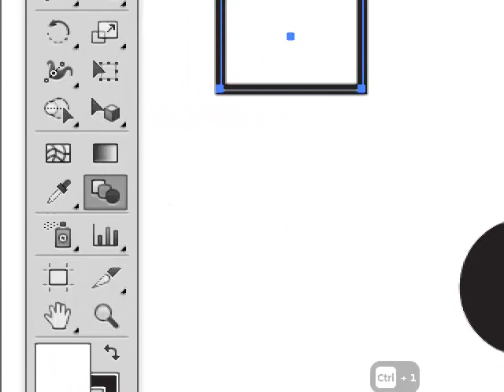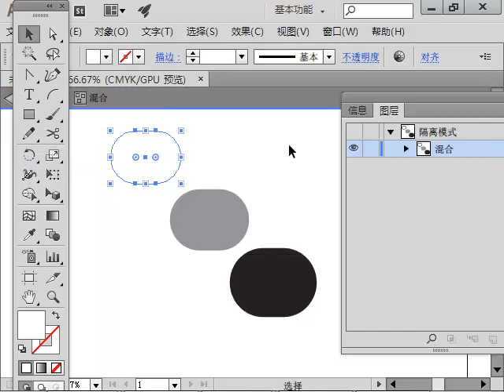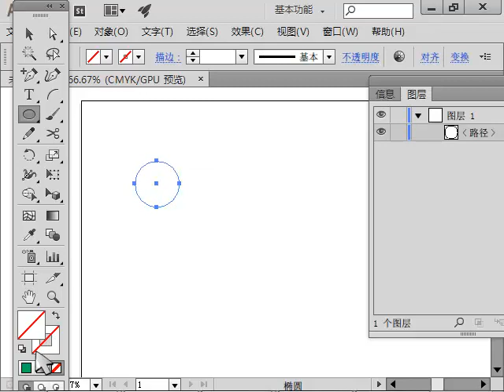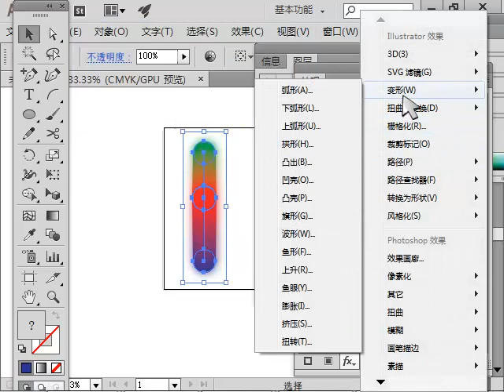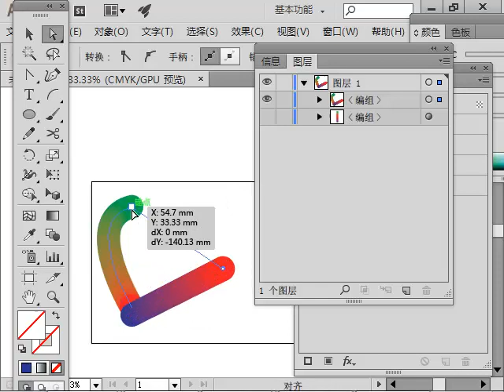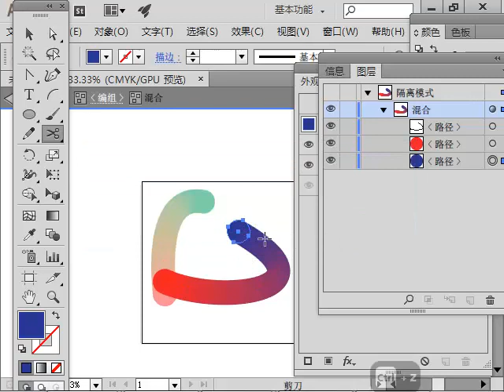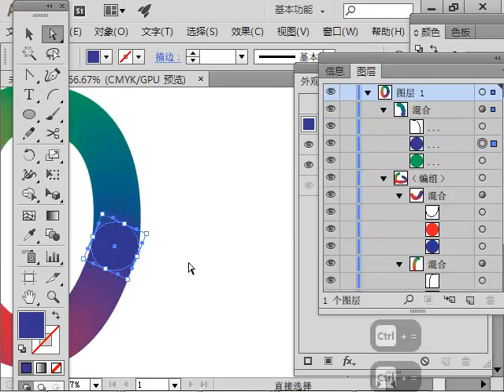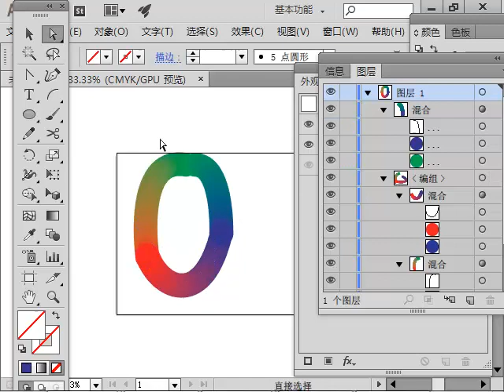oeasyai87 混合工具 颜色混合 多种颜色混合 混合效果